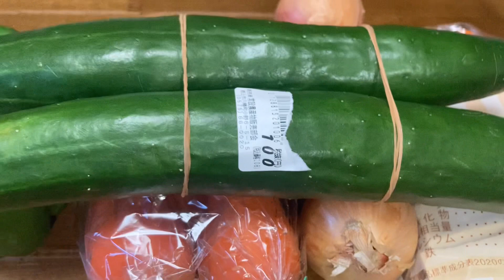きょうの晩ごはんは・・（高野豆腐が主役だけどボリューミーなやつ）